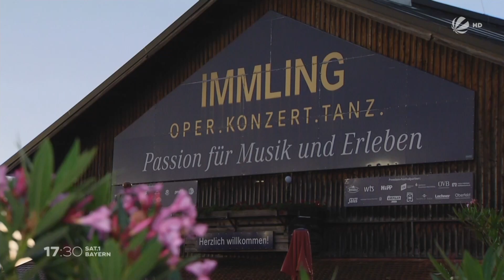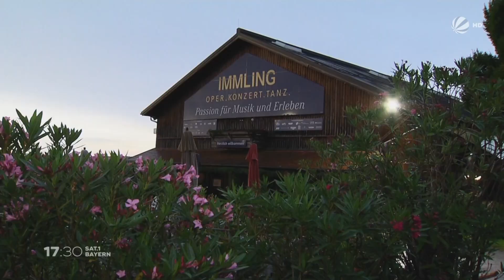Norma auf Gut Immling 2022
Produziert von Sat1 Bayern